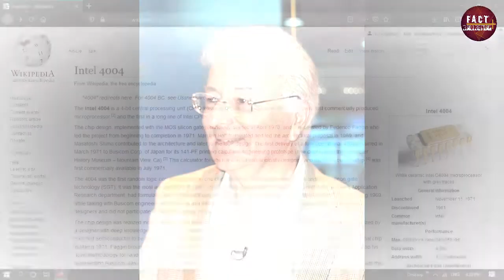duniya ka pahla micro processor || first micro processor in the world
Welcome to " Fact Collection Plus "

  Yah channel aap sabhi ko kuch alag knowledge deta hain
  Aap sabhi is channel par kuch naya janenge
   Isme amazing fact hain, kuch special baatein hain

   is video me aap duniya ke pahle  microprocessors ke bare me janenge aur us
   microprocessors ke naam kya hai yah bhi aap janenge
   pahla microprocessors kon sa hai yah janna bhi aap chahenge jo is video me aapko pta
   chalega

   iska naam intel 4004 hai

    in this video you will know about first microprocessors in the world

   please is video ko pura dekhe aur kuch mistake hoto comment jarur kare

    Friends is video ko share jarur kare jis se ye amzing fact ya knoeledgeble video
    adhik se adhik logo tak pahuch sake jis se wo log bhi ye fact jaan sake